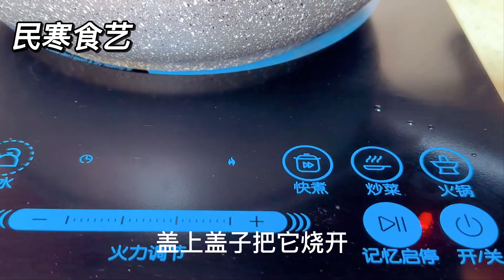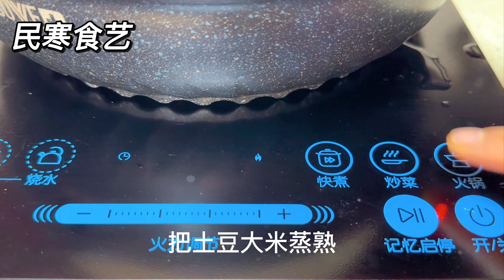把土豆切成丁，沒想到這麼好吃，飯菜一鍋出，天天吃都不膩，真香，【民寒食藝】土豆肉沫詳細做法，土豆肉沫米飯做法，土豆肉沫做法，土豆料理，土豆肉沫米飯食譜，土豆米飯家常做法，家常菜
民寒食藝 VS 小寒廚藝 唯一油管頻道，請勿侵權！

天天相見廚房, 廚房,心靈舒果美食 ,老東北美食, 小穎美食 ,美食二哈 ,小安美食館 ,冯小厨 ,小英新食尚 ,家常菜日记 ,我是马小坏 QistinWongTV ,水大叔 ,妙招姐 ,美食煮艺 ,美食作家王刚,

土豆米粉做法
土豆米飯餅教程
土豆米飯家常做法
土豆視頻
土豆米粉泥寶寶輔食
土豆米飯
土豆米飯的做法大全
土豆米粉蒸肉的做法
土豆米粉做法大全
土豆米其林做法
土豆米飯做法

土豆肉沫做法
土豆肉丸子做法
土豆肉丸子的做法教程
土豆肉圓子的做法
土豆肉炸醬的做法
土豆肉片
土豆肉的做法
土豆肉丸子的做法
土豆肉沫
土豆米粉的家常做法
土豆米飯餅做法大全
土豆米粉餅的做法

土豆肉沫做法
土豆肉沫
土豆肉末湯飯
香菇土豆肉沫飯
土豆肉末煲
土豆肉末打鹵面
土豆肉末面片
土豆肉末食堂菜
土豆肉沫餅詳細做法
酸菜土豆肉末
土豆肉沫做法步驟
土豆肉沫餅
肉沫土豆煲
土豆肉末包子